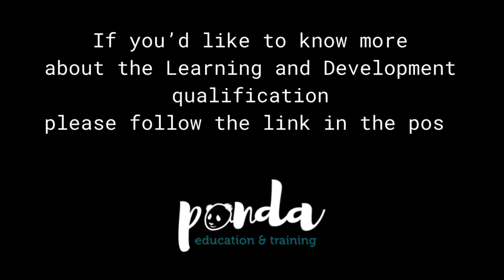Learning and Development Apprenticeship - What’s is all about?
Learning Advisor, Anne Reardon-James talks about the Learning and Development Apprenticeship and the benefits it can bring to tutors, trainers and assessors.